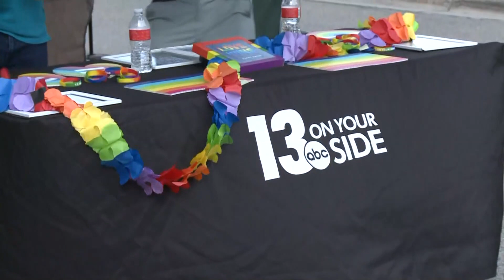Muskegon Pride president speaks on history-making festival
13 ON YOUR SIDE spoke with Muskegon Pride's President on how the celebration is going.